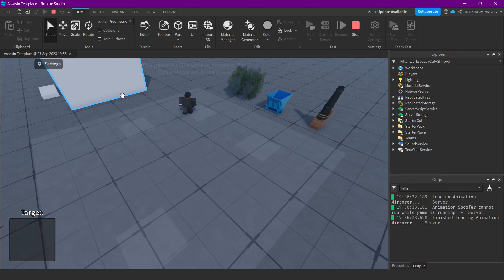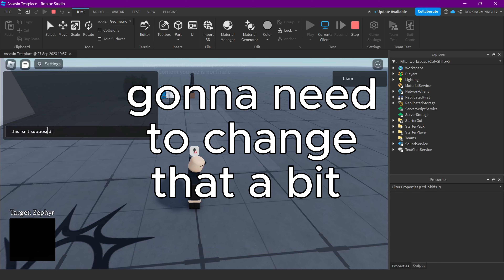Roblox Studio / Assasin V0.126 / Npc's [SHOWCASE]